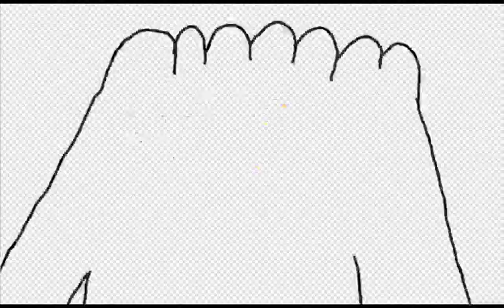how I made LVL [the last PART] 14